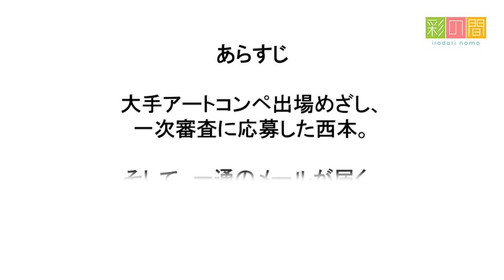Tokyo Midtown Award2014への道【第6回】〜ジェラードン西本〜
彩の間〜irodorinoma〜

前回、事務局からの連絡はまさかの書類の確認という結果に終わってしまったジェラードン西本氏。

この日、ついに合格発表のメールが届いたということで我々はすぐさま西本氏の元へ向かった!!